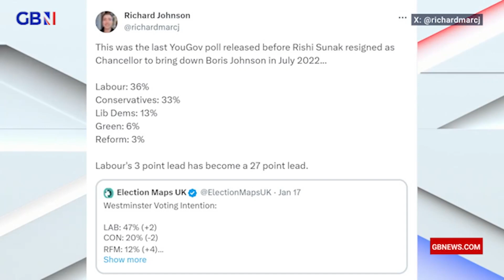Karma for Sunak?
'Next few weeks' will see Rishi Sunak face 'slow death' as role as PM says Patrick Christys